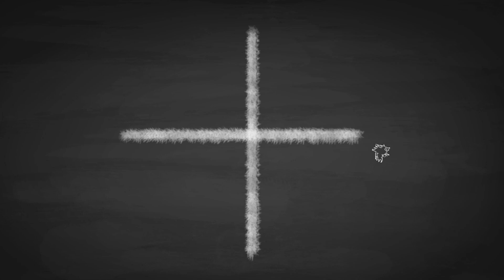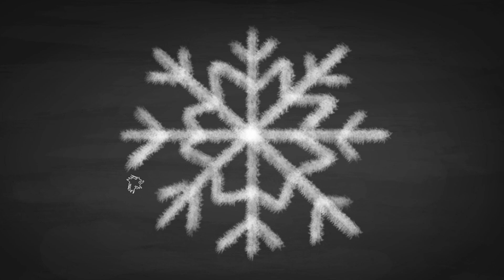How To Draw Snowflake ❄️ easy step by step on The Chalkboard 📗 | Funny Arts For Kids 🚀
Snowflakes are like nature's tiny masterpieces, each one a unique creation with its own delicate pattern. To get kids excited about drawing them, show them pictures up close, share stories of their beauty, and maybe even take them outside on a snowy day to see real snowflakes. Encourage them to notice the intricate details and then try drawing their own versions using paper or other materials. It's a fun way to explore art and nature's wonders! ❄️